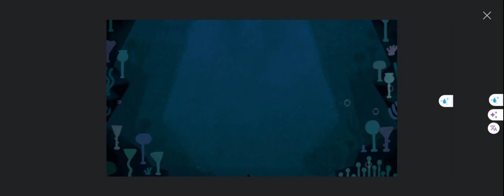Beating Magic Cat Academy 2 using laptop mouse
Magic Cat Academy 2 is the game Google Doodle halloween 2020